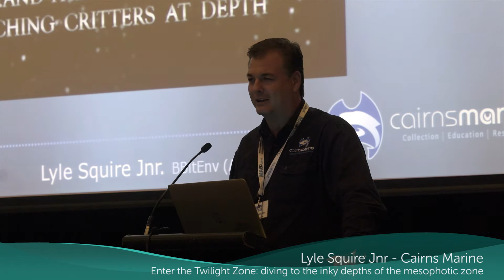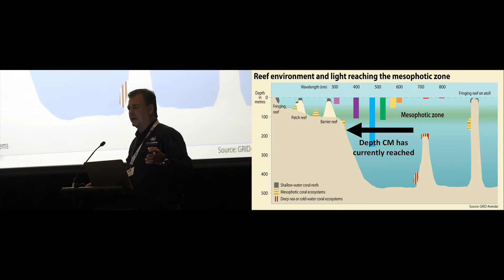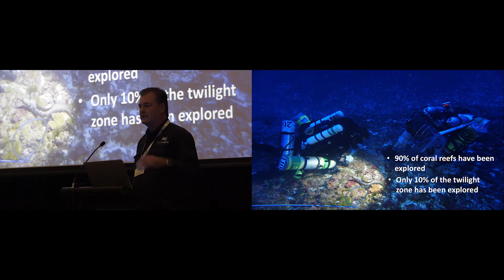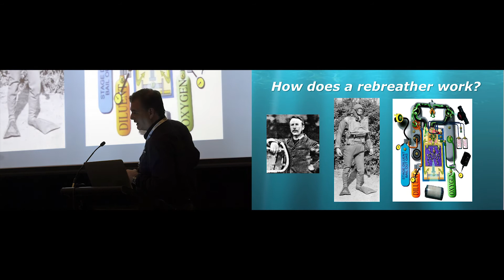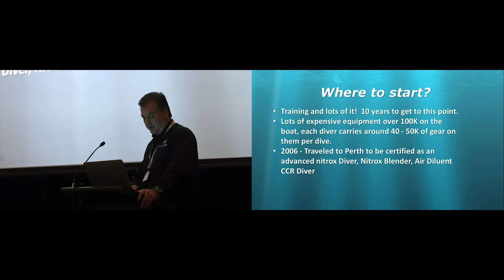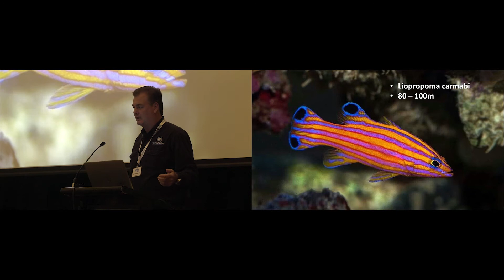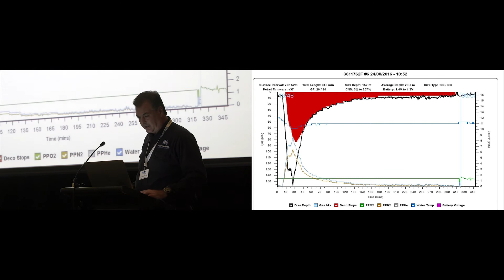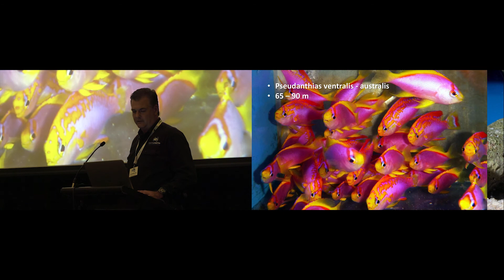MACA 2016 presentations - Lyle Squire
Lyle Squire strapped the rebreather to our backs and took us down the walls of the Coral Sea reefs to - The Twilight Zone.
Check out the impressive list of species that have been brought to the hobby already from a place less explored than the Moon!